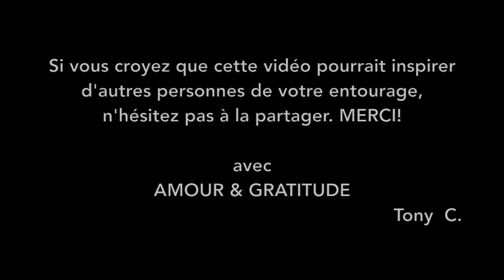Vlog #82 - Faute vs Responsabilité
Dans mon Vlog82, je vous explique la différence entre "faute" et "responsabilité". Bon visionnement et on se retrouve demain✌🏻